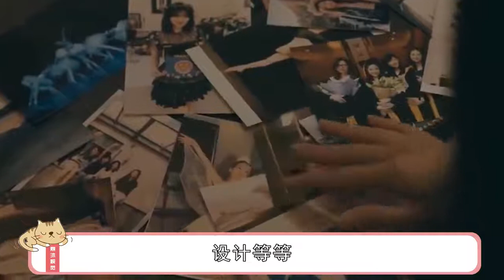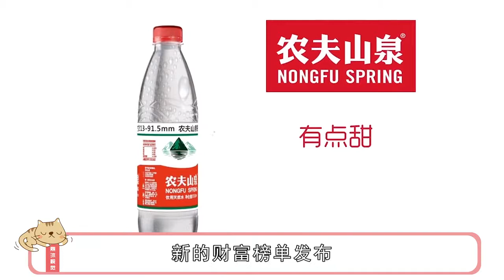中国顶级壕二代，个个身家千亿，他们的生活远比你想象的更精彩